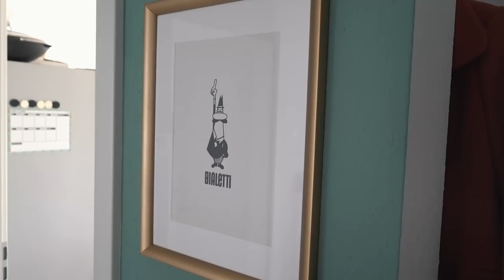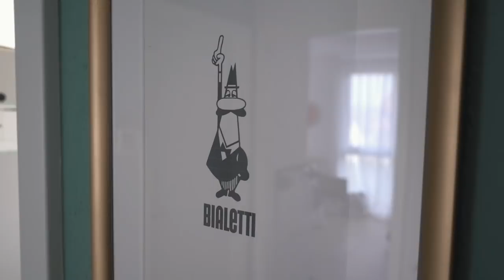WIR STREICHEN UNSEREN FLUR - krasse Veränderung vlog Nr. 437 | MANDA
Wir leben uns wieder ein, streichen unseren Flur und bringen FAMS zurück. Enjoyy! :))

MONTAG, DONNERSTAG UND SONNTAG UM 18 UHR!!!
Der letzte Vlog -

Alex: Verpackungstechnik
Marie: Online-Medien-Management

HAVE FUN :)

Marie & Alex